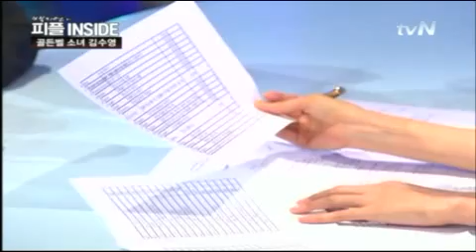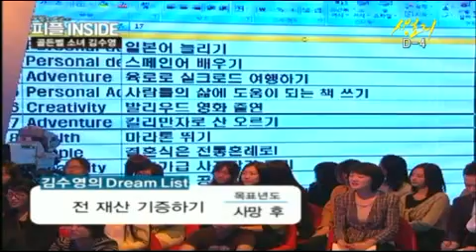20101101 백지연의 피플인사이드 김수영 3 of 4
'마음스파', '당신의 꿈은 무엇입니까', '당신의 사랑은 무엇입니까', '멈추지마 다시 꿈부터 써봐', '꿈을 요리하는 마법카페'의 저자 김수영입니다. 다양한 주제의 영상을 올리고 있으니 재생목록을 참조해주세요!